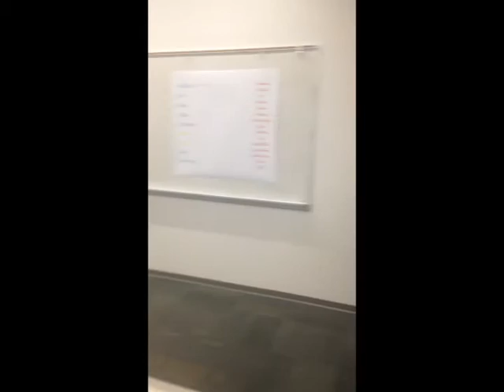HC 407 Soundscaping, Performance 2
Students in Tom Strini's Soundscaping colloquium for the University Honors College at Oregon State University created scores of music with creative and non-traditional methods. This is one of the performances at the end of the class.